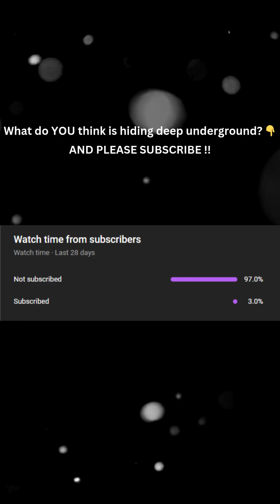The Deepest Hole on Earth… What Scientists Found is TERRIFYING! 😨🔥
What’s hiding 7.6 miles underground? Scientists drilled the deepest hole on Earth—the Kola Superdeep Borehole in Murmansk, Russia. But when they reached extreme depths, they made a terrifying discovery… 🫣🔥

The temperature was way hotter than expected—356°F (180°C)—too hot to continue drilling! But the real mystery? Some claim strange sounds were heard from the hole… almost like screams from below! 😱 Was it just shifting rocks… or something else? 👀